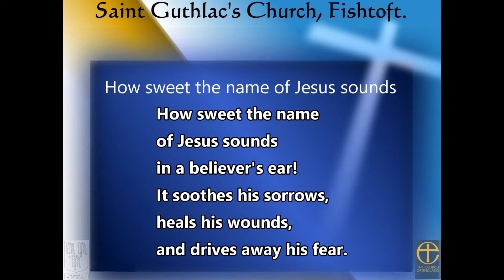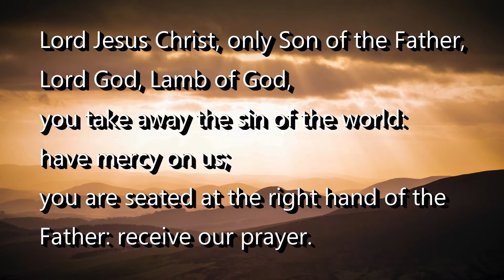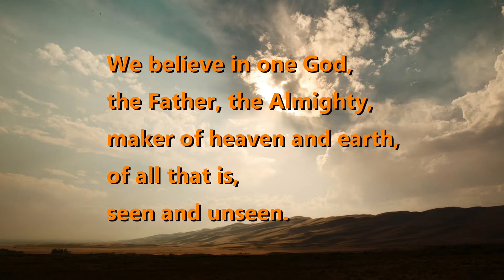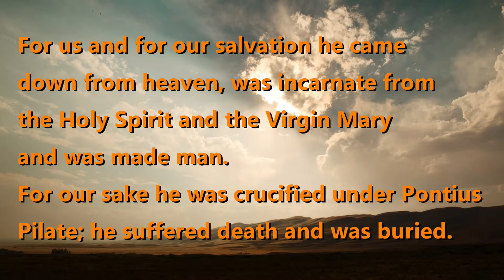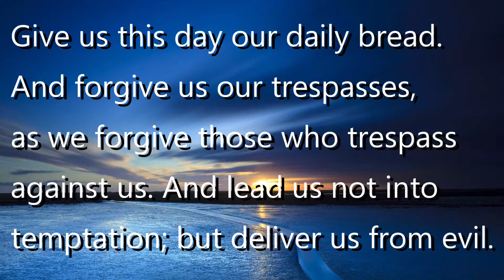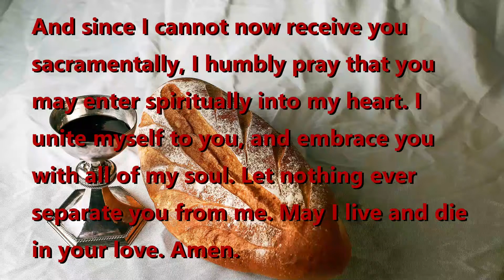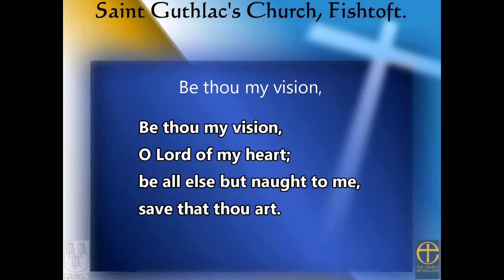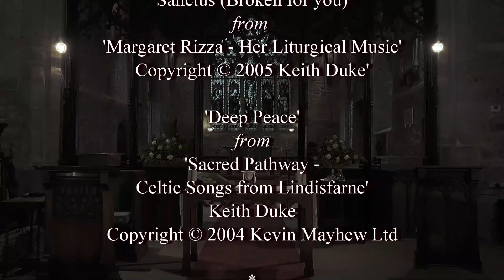Eucharist 12th Sunday After Trinity. 22nd August 2021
Holy Communion for 12th Sunday after Trinity 22nd August 2021. Recorded in St Guthlac's church in Fishtoft, Lincolnshire during the 2020/21 COVID-19 Coronavirus pandemic.